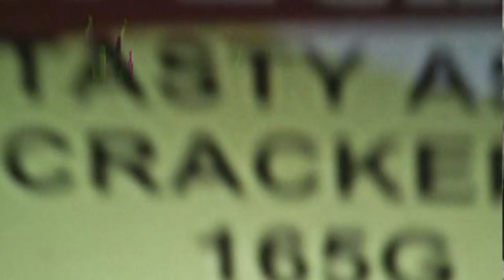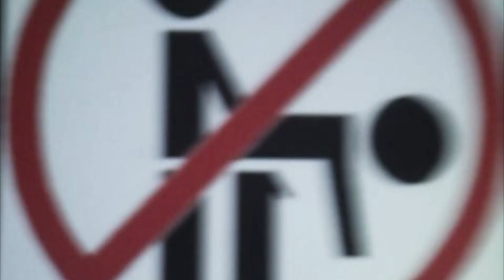Ass Crackers and cheese Slik Helvetika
Ass Crackers and cheese from Slik Helvetika's DESTROYER release June 9 2016. The pope of Nevada representin" stars in this snappy little ditty. We tried to keep it clean for ya' but, we still washed our mouth out with soap afterwards and went to bed without supper after sitting in the corner after spankings...